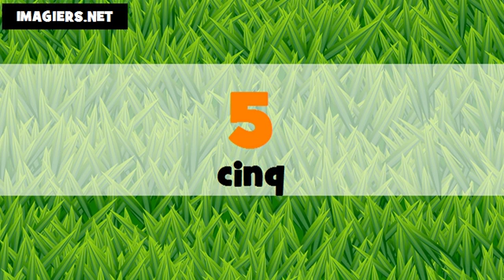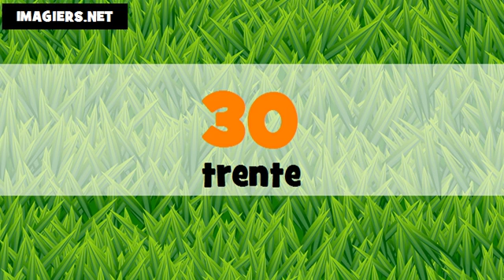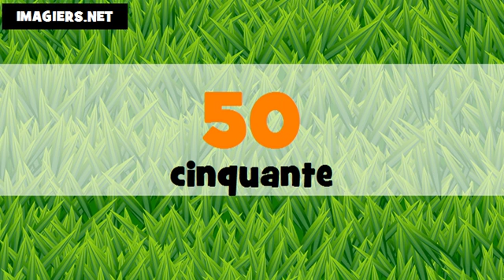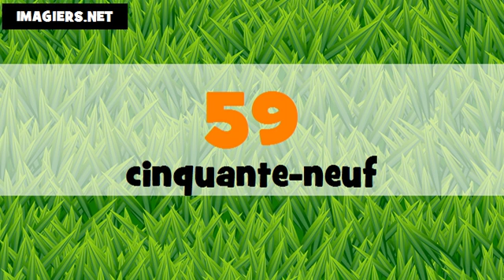Indian English + French numbers # From 0 to 100